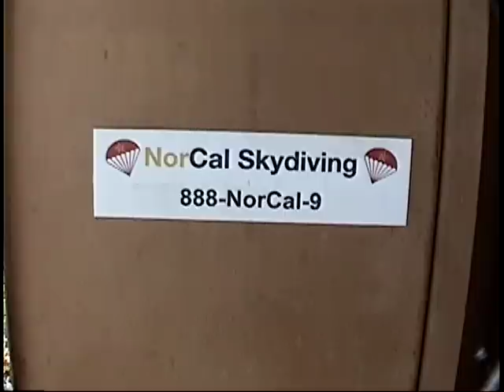VTS 01 1